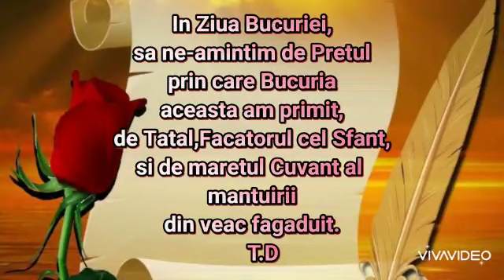SUNT FERICIT,ISUSE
interpretare .. Timotei IONESCU